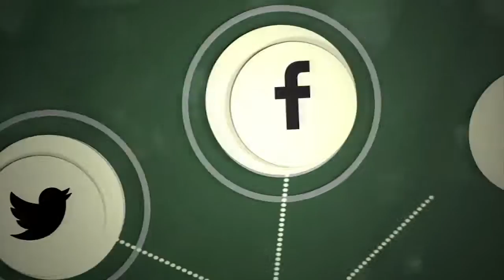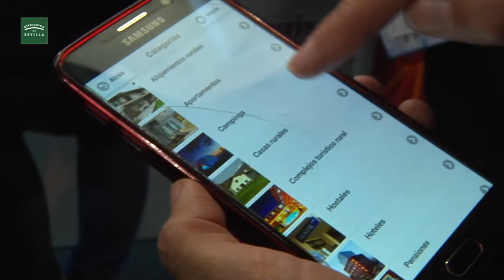FITUR. El legado de Roma en Sevilla